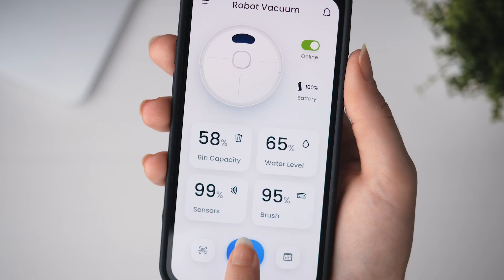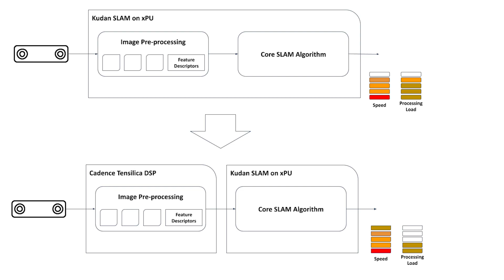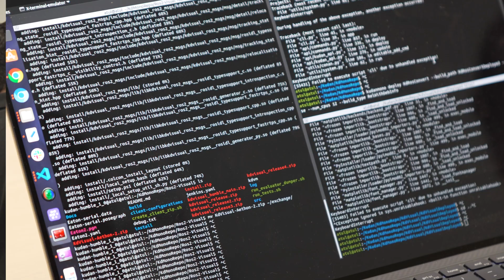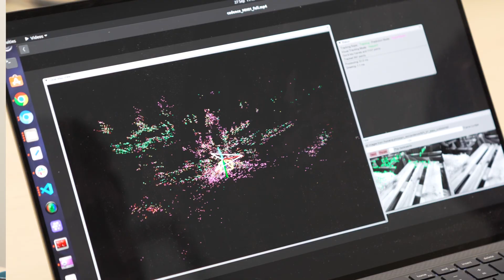Kudan Is Revolutionizing the Smart Vision Systems of Tomorrow with the Tensilica Vision Q7 DSP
Kudan is a computer vision software company focusing primarily on simultaneous localization and mapping (SLAM). The company provides spatial awareness to machines and a software solution for mapping and robotics applications. Thanks to the Cadence Tensilica Vision Q7 DSP, the Kudan team has been getting 10X gains in processing times, translating into an approximate 15 to 20% improvement in timing for the SLAM pipeline in general. Learn more about how Kudan is revolutionizing the smart vision systems of tomorrow.

About Cadence:
Cadence is a pivotal leader in electronic systems design, building upon more than 30 years of computational software expertise. The company applies its underlying Intelligent System Design™ strategy to deliver software, hardware and IP that turn design concepts into reality. Cadence® customers are the world’s most innovative companies, delivering extraordinary products from chips to boards to complete systems for the most dynamic market applications, including hyperscale computing, 5G communications, automotive, mobile, aerospace, consumer, industrial and healthcare. For nine years in a row, Fortune magazine has named Cadence one of the 100 Best Companies to Work For.